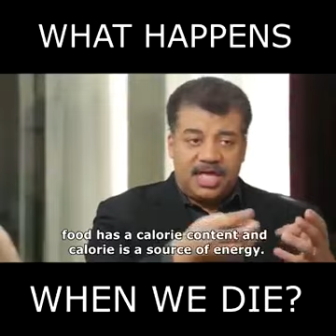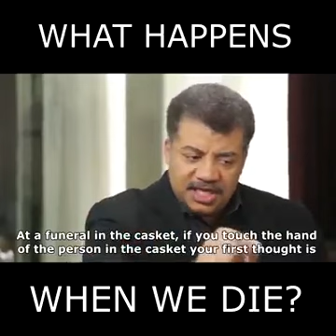What Happens When We Die? (MIRROR)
Neil Degrasse Tyson opinion on the matter